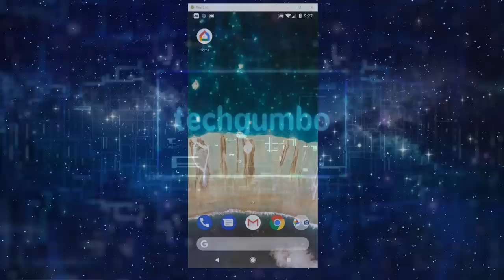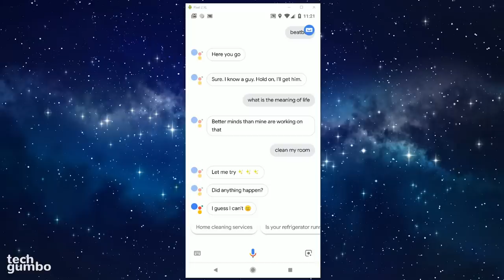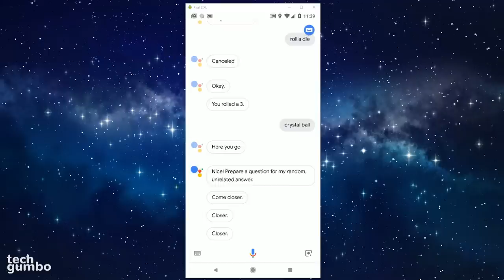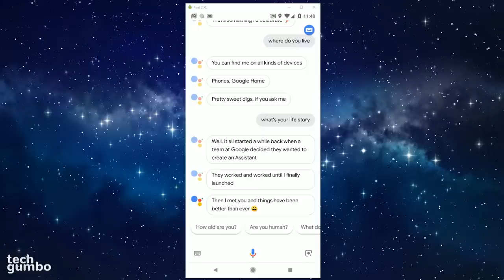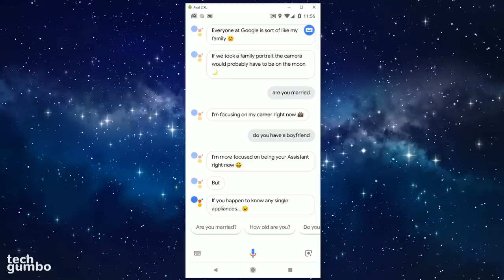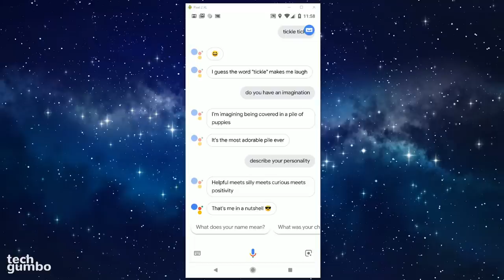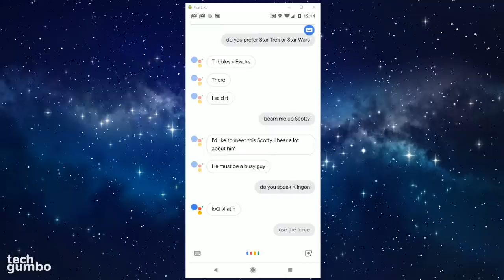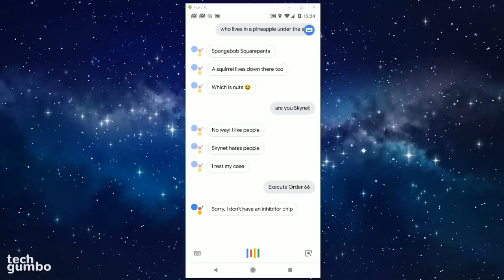Fun Google Assistant Commands You Need to Try!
There are fun Google Assistant commands for use with Google Home, or your phone or tablet. Having been around for a while now, Google Assistant is useful for getting the news, scheduling events, controlling smart home devices, setting alarms and so much more. But if you’re looking to show off the humorous side of your assistant on your phone, tablet or Google Home device, I will share with you more than 100 fun commands that you can ask your Google Assistant that will give you funny or entertaining responses.

0:30 Assistant Wake Commands
0:59 Basic Commands
4:17 Play Games
6:16 Getting Personal
13:09 Pop Culture